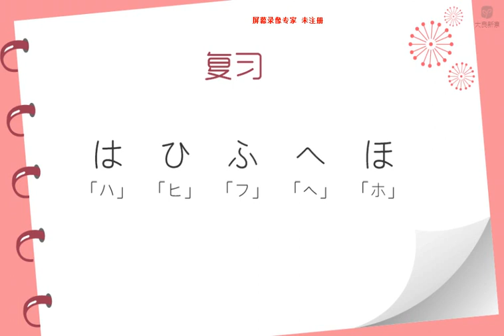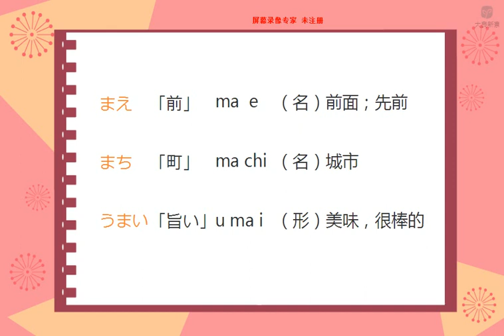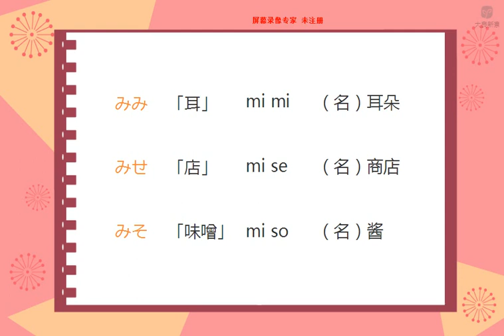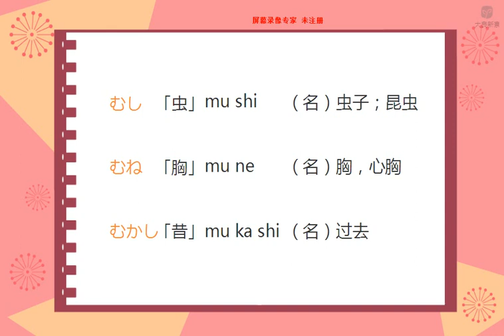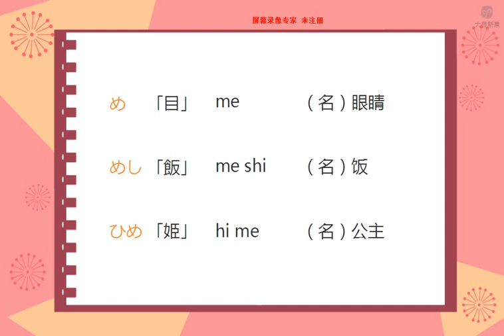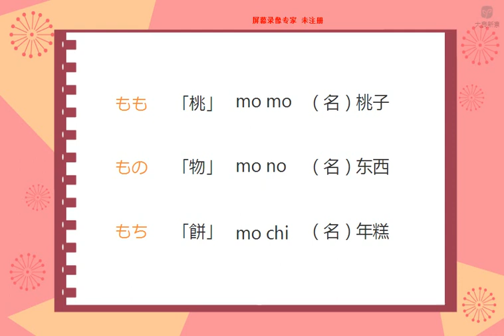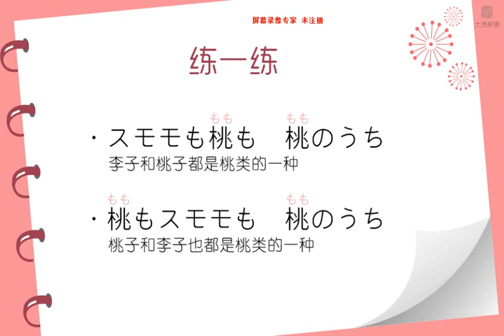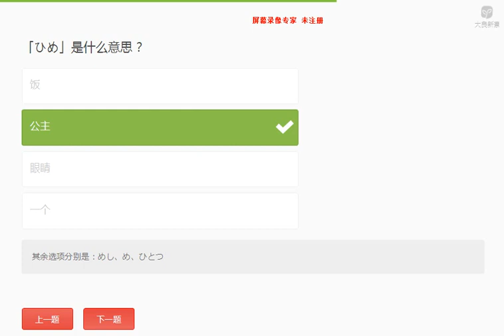新编日语第一册 发音1 8